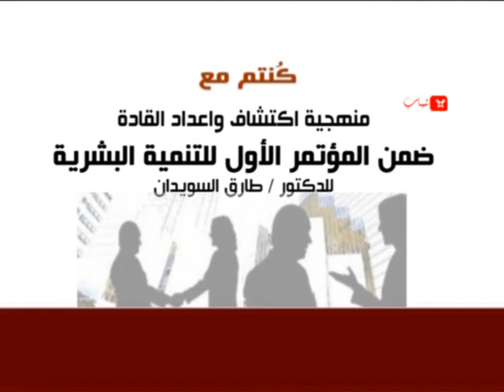طارق السويدان 2